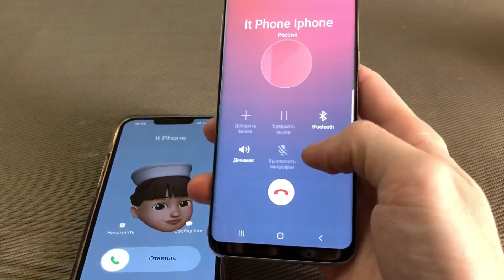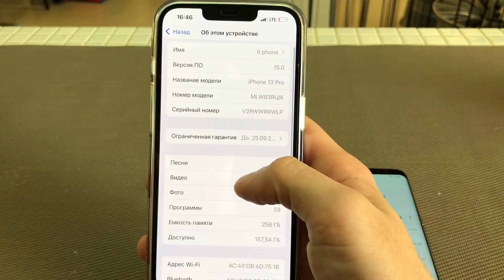Incoming Call Samsung Galaxy S8 & iPhone 13 Pro